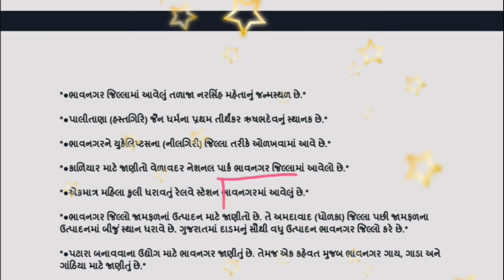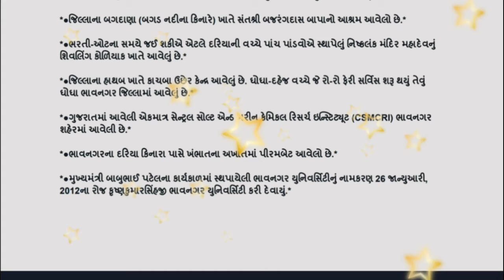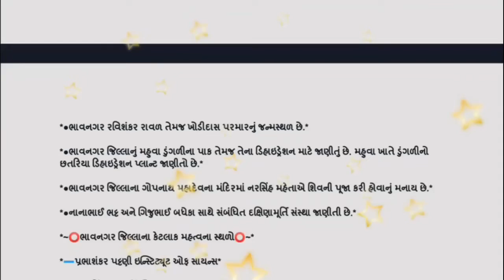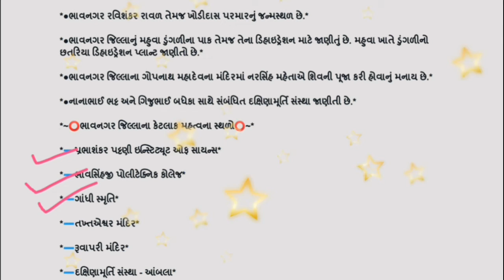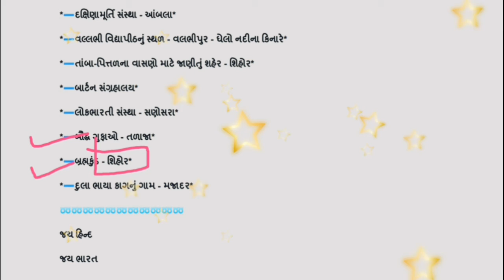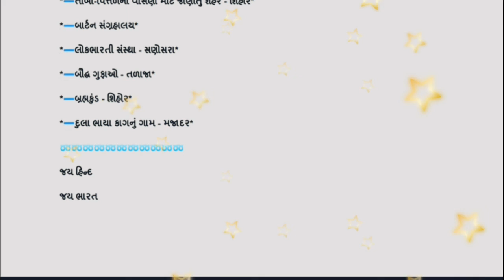ભાવનગર ફેક્ટ ( અગત્યની માહિતી )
કચ્છ જિલ્લાની ફેક્ટ

અમદાવાદ નો પૂર્ણ વિડીયો

ભાવનગર જિલ્લો પૂર્ણ વિડીયો